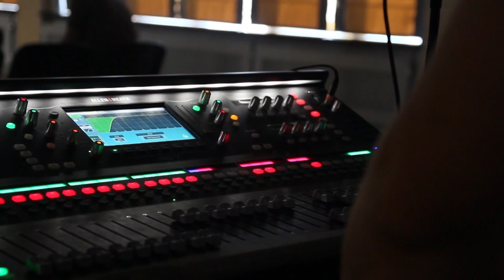Саровчане в Nuclear Kids-2023